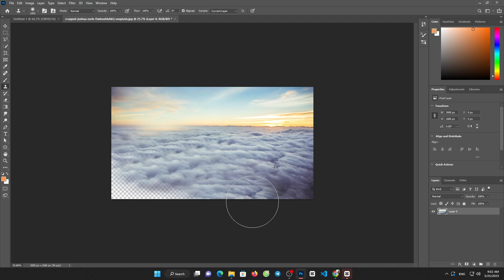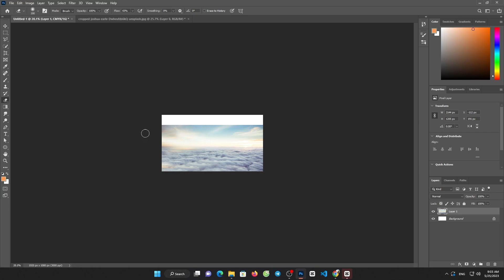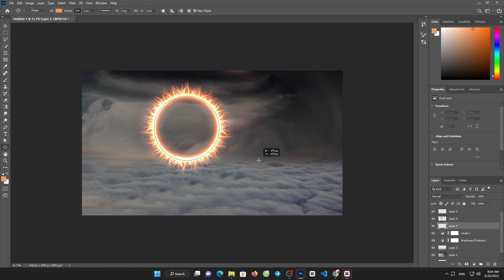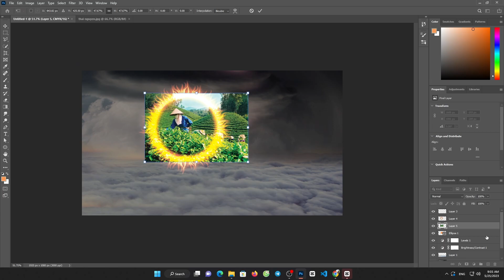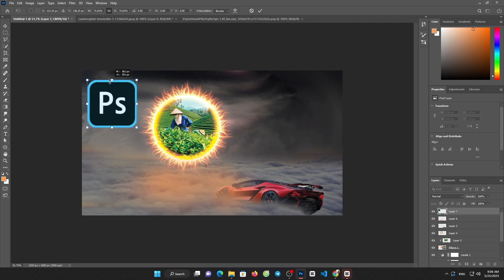Glow Effect - Photoshop Tutorial | Glowing Effect in Photoshop (Easy)